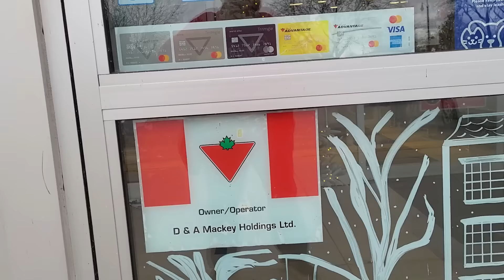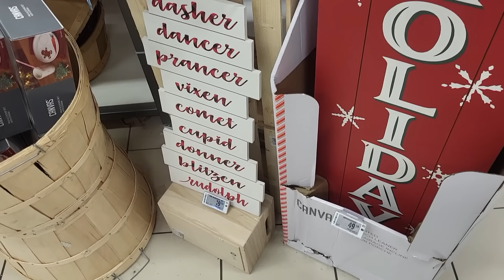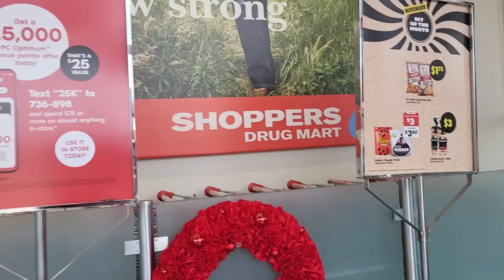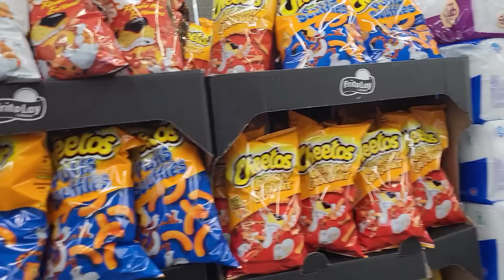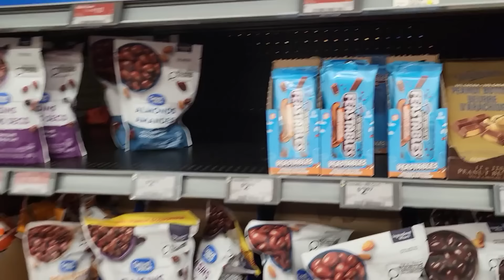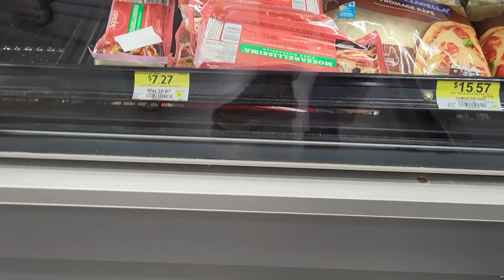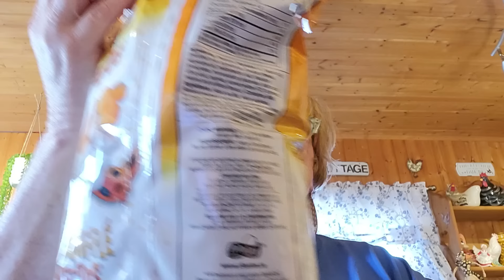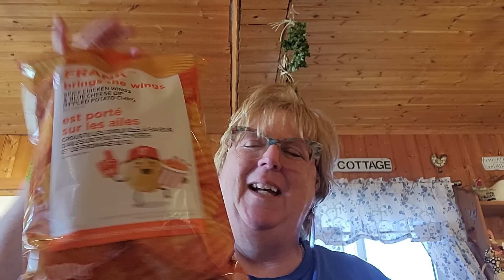SHOPPING GOOD FINDS & I GOT TO SAY SOMETHING HERE